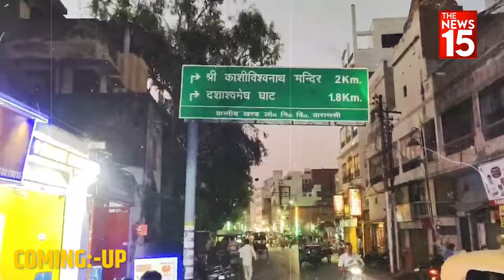Varanasi में Kashi Vishwanath Temple के बाहर दुकानदारों से चुनावी चर्चा | Lok Sabha Election 2024